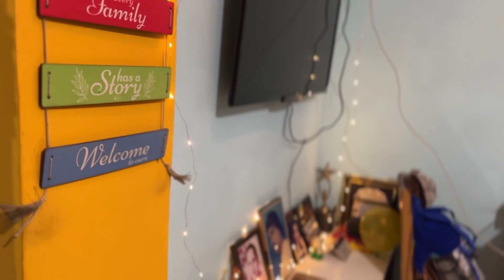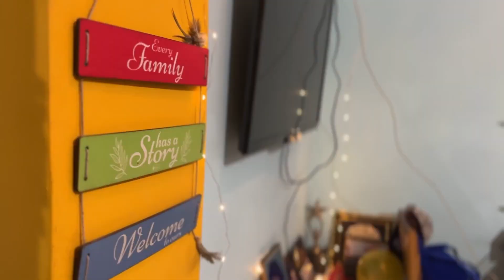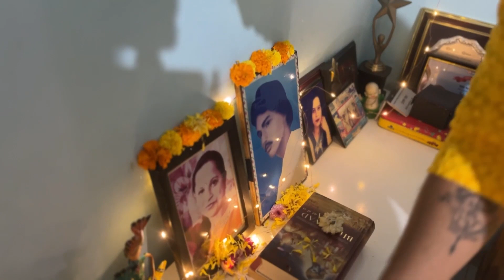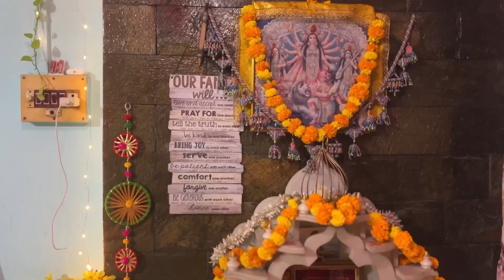The Yellow Tails Back to Back Endless Loop Vlogs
Hi everyone!  Join me in this captivating journey of everyday moments that loop into extraordinary memories. Do support 🙏. Please 🙏.

I am super active on social media so we can always chat 😊

It's My Youtube Vlog I Hope You will Shower The Same Love & Respect

health,vlogging,mumbai,insane,4k vlogging,premiuim blogging,video,content creator,instagram,viral videos,keepsupporting,trending,travel vlog,traveling' festival